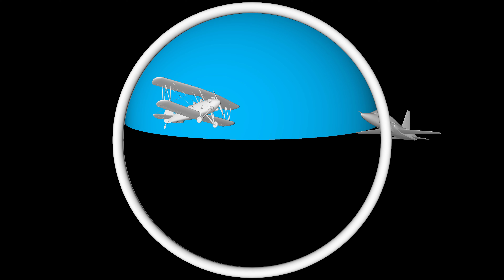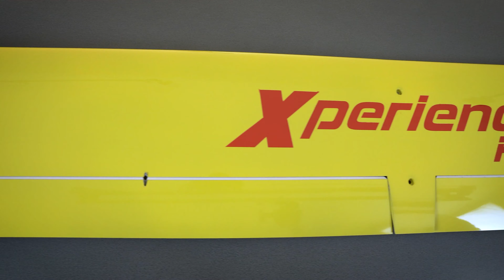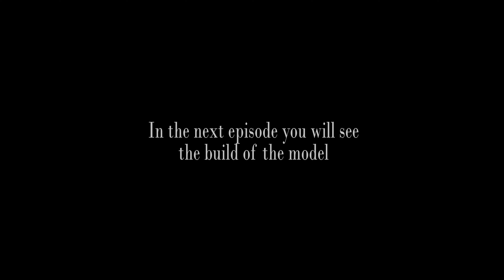Entry level HIGH PERFORMANCE GLIDER UNBOXING - Xperience Pro F5J - Start of project - Julian Benz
First episode of my first youtube video project. More episodes with this plane will follow ;-)

I'm really thankful for every support!

Model:
Xperience Pro F5J from cumulusmodellbau

Technical data:
Wing span:  3330 mm
Fuselage length:  1630 mm
Airfoil:  HN 354

Spezial thanks to:
cumulusmodellbau.de
KST-Servo
servorahmen.de
heizkoffer.de